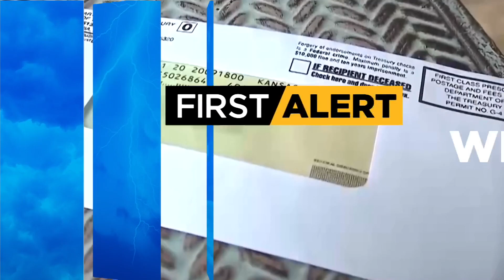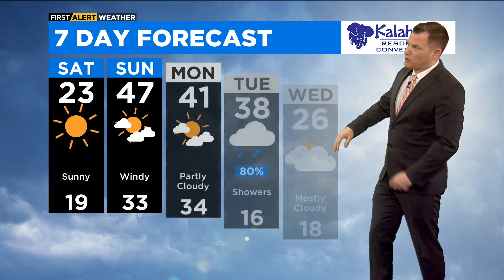Chicago First Alert Weather: Sunny And Cold Throughout The Day, Big Warm Up Ahead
Some leftover gusty winds are still creating some blowing snow, but that should be easing this morning.